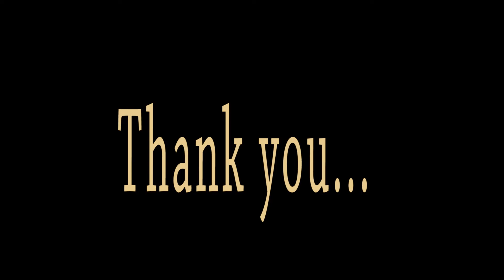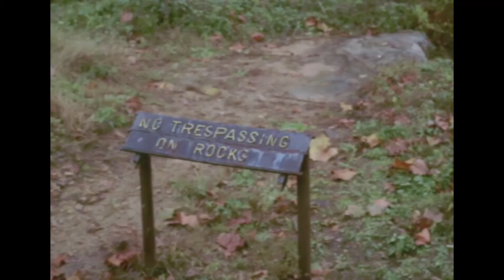Gales Wrap 1-10-17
Includes interview with LHS veterans.